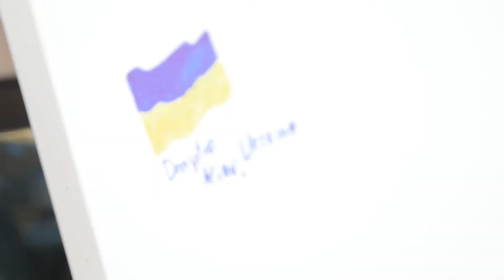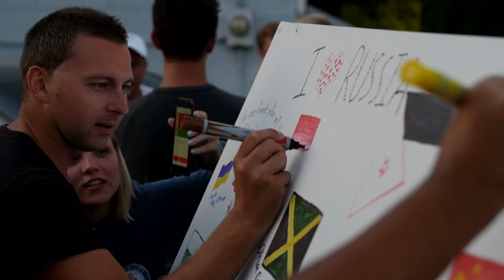Coffeehouse Cookout 2017